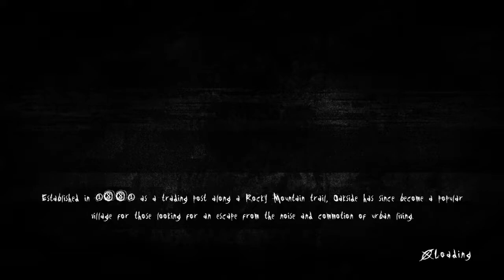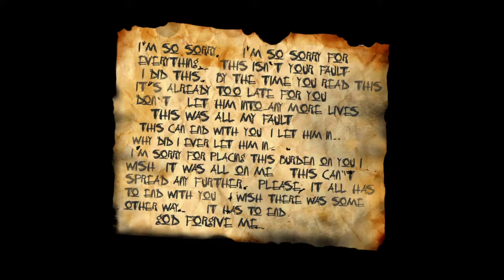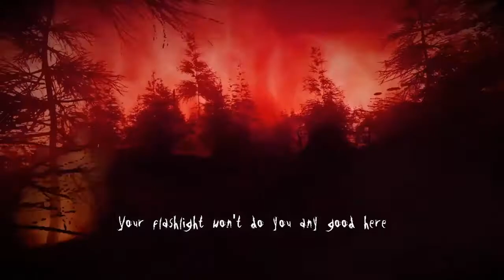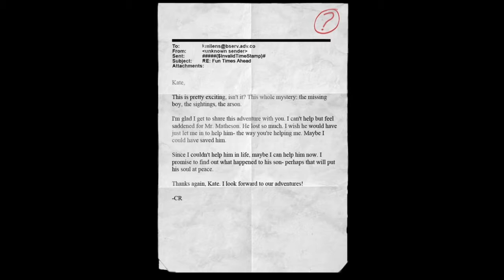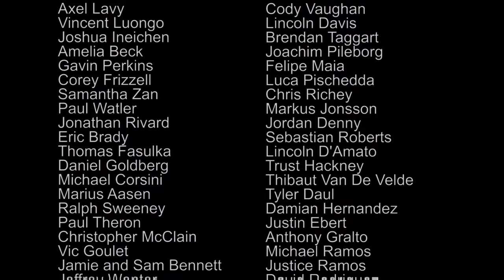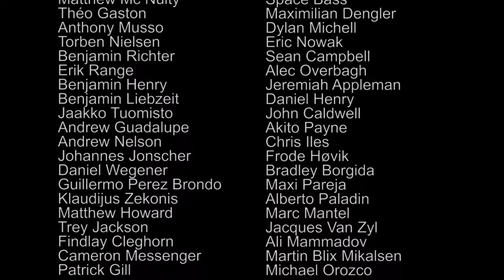Slender The Arrival Ending ( Darkside Pre Record )